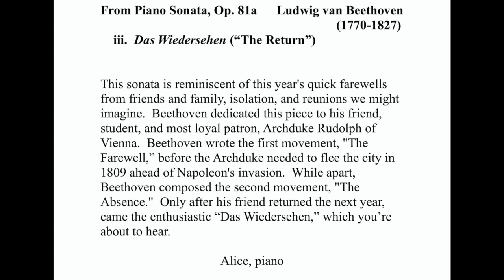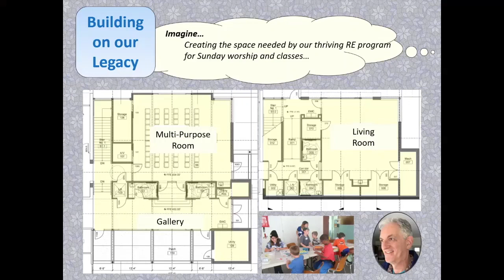UU R FAMILY - The Community Church Music Gala 2020 (Part One)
Part One of the Community Church of Chapel Hill, Unitarian Universalist Music Gala, originally made available on May 30, 2020.